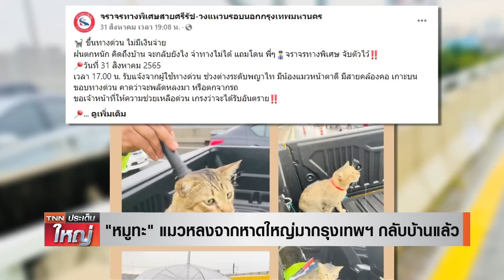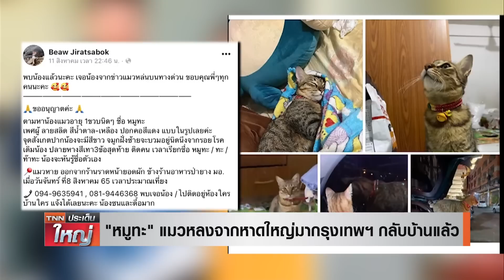“หมูทะ” แมวหลง จากหาดใหญ่มากรุงเทพฯกลับบ้านแล้ว l TNNประเด็นใหญ่ 05-09-2565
เจ้าหมูทะแมว ที่หลงจากหาดใหญ่ มากรุงเทพฯ เดินกลับถึงบ้านที่ อ.หาดใหญ่ จ.สงขลา แล้ว หลังเจ้าของบินมารับ พร้อมเตรียมแก้บนเจ้าแม่กวนอิมด้วยการงดกินเนื้อสัตว์เป็นเวลา1ปี